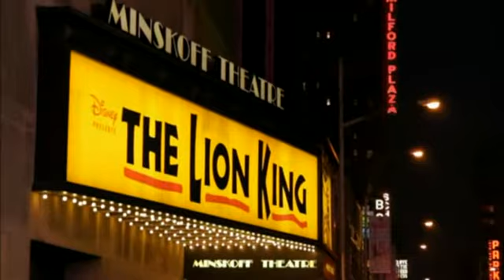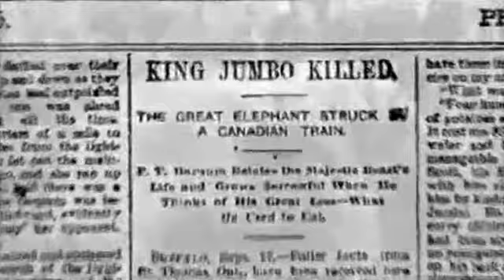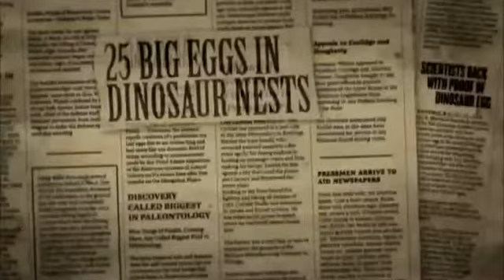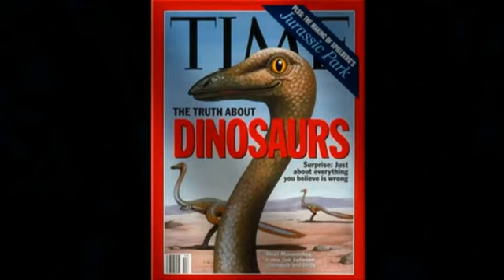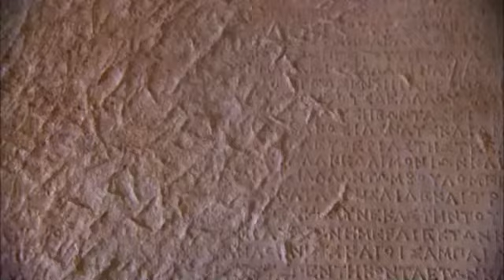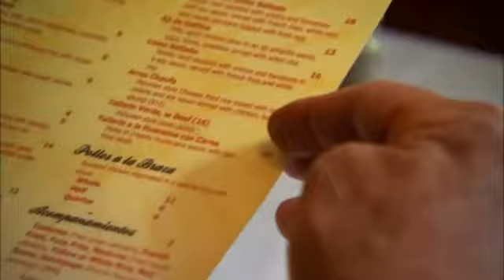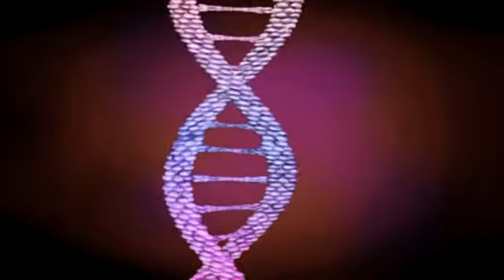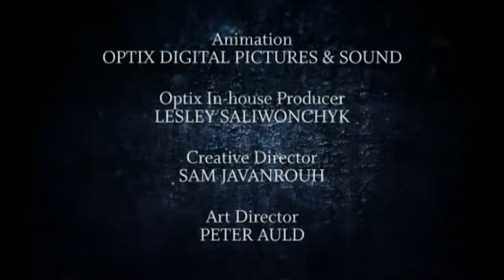Museum Secrets Collection 01/13 - American Museum of Natural History